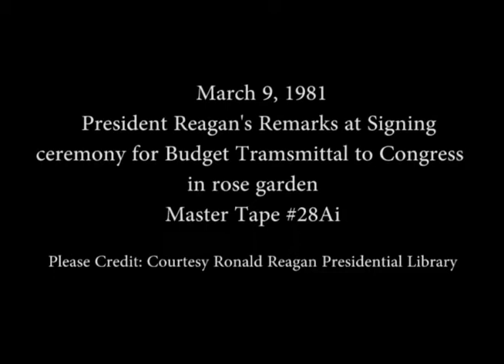President Reagan’s Remarks at the Ceremony for the Budget Transmittal to Congress on March 9, 1981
Full Title: President Reagan’s Remarks at the Signing Ceremony for the Budget Transmittal to Congress in the Rose Garden on March 9, 1981

Access Restriction(s):Unrestricted
Use Restriction(s):Unrestricted